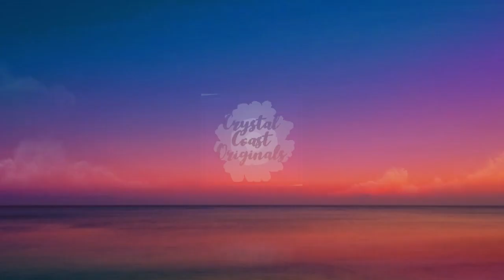Gorgeous Shades of Blue and Gold Abstract Fluid Art Painting/ Shelee Style Swipe and Spin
I was so excited to paint I forgot to start my video at the beginning! Ugh! All that was missed was layering the paint. I layered the colors as follows: Prussian Blue, Primary Blue, Mystic Blue, Light Blue, and Gold.

To purchase my paintings please visit my Etsy

Visit my Redbubble page to find items such as shower curtains, pillows, coasters, blankets, aprons, mugs, journals, and phone cases to name a few, all with my original painting designs on them. Click the link to check it out!

Colors used: Prussian Blue, Primary Blue, Mystic Blue (ColourArte pigment), Light Blue, Gold

Making these videos takes a lot of time and materials so if you feel like I've inspired you on your creative journey here are some great ways to show your support.

It's free and it helps me to bring new viewers and art lovers to my channel

✨ Check out my Etsy and Redbubble shop if you're interested in purchasing my art

✨ Please consider leaving a tip to help keep this art channel up and running. These tips will be used to purchase supplies.